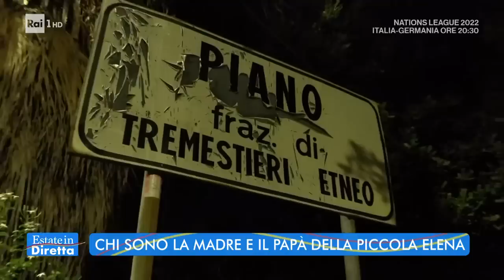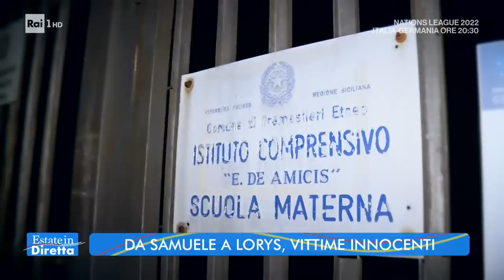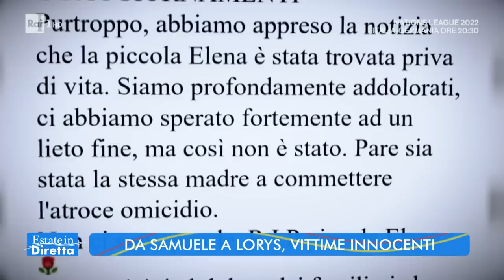Elena, 3 anni, trovata morta: la mamma confessa - Estate in diretta - 14/06/2022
- C'è una drammatica svolta nella vicenda della piccola Elena Del Pozzo, di 5 anni, scomparsa lunedì pomeriggio a Piano Tre Mestieri (CT). La piccola Elena è morta; la madre aveva denunciato ai carabinieri di essere stata aggredita in auto da tre uomini incappucciati e armati, poco dopo le 15 all'uscita dall'asilo, e aveva raccontato che la sua bambina era stata rapita.